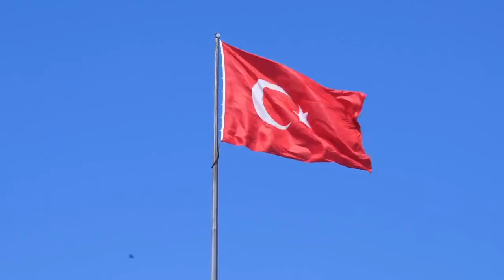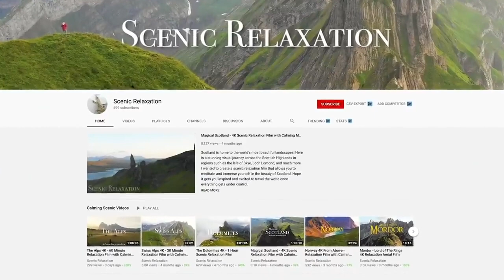100 Best Places To Visit In Europe || Travel World || Travel Video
100 Best Places To Visit In Europe. Although it's the world’s alternate lowest mainland, Europe welcomes further than half of all the excursionists worldwide. In fact, 9 of the 12 most visited countries in the world are European nations. It’s easy to see why; a well- saved artistic heritage, rich history, safety and effective structure makes visiting Europe a breath. Let's see 100 best places to visit in Europe.
#100 Best Places To Visit In Europe, Top100 Best Places To Visit In Europe,
top 100 best places in Europe, Best places in Europe.